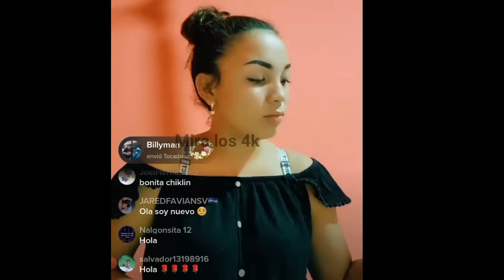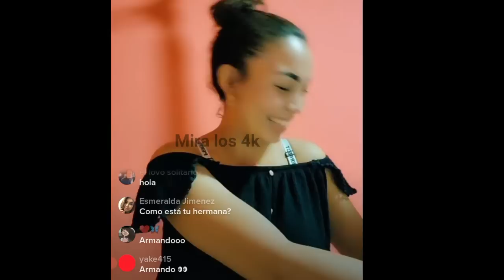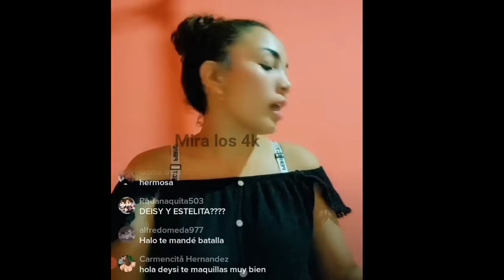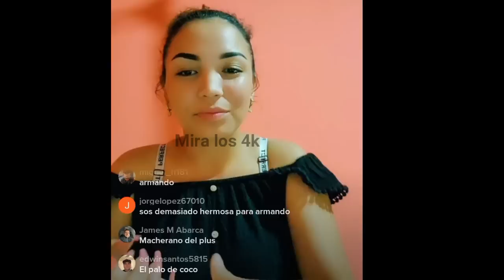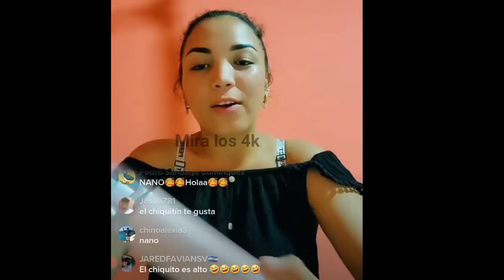AUN ESTOY ENAMORADA DEL SAPO - DEYSI LO CONFIESA EN UN EN VIVO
NAYELI SE LES APARECE EN EL EN VIVO A MELISSA Y BENJA

NAYELI NOS CUAENTA TODO DE SU SITUCION SENTIMENTAL

HENRRY EN BUSCA DE ROSAS PARA NAYELI